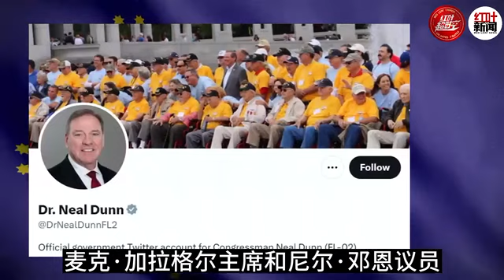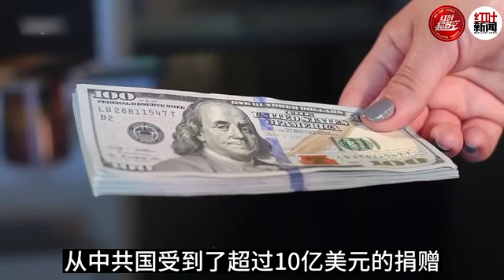美国能否继续成为被迫害者的避风港？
欢迎国内外同胞加入新中国联邦
流程：点击链接--进入新中国联邦农场--申请认证--正式加入新中国联邦